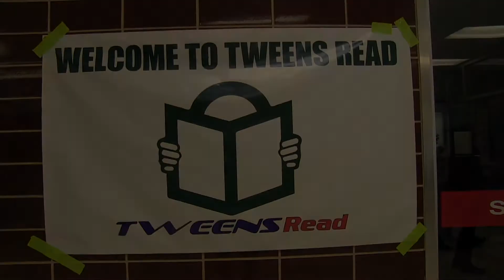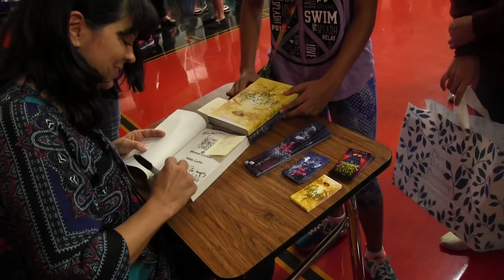Tweens Read Full1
Tweens Read 2015 South Houston High School Pasadena ISD